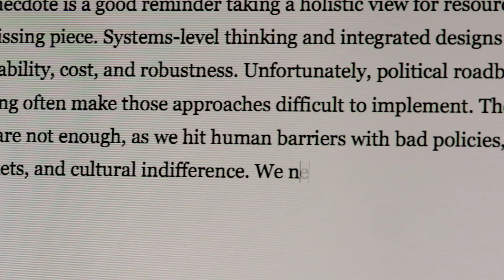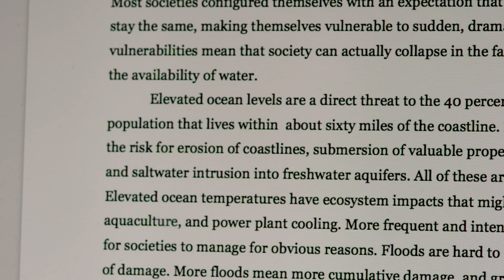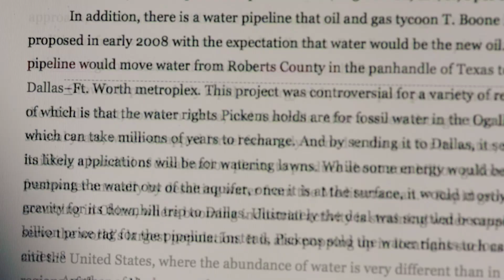Thirst For Power - Trailer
AVAILABLE NOW from Video Project

Filmed across France, California, and Texas, the film traces the history of civilization’s quest to procure abundant water and energy -- from ancient Roman aqueducts in Europe to modern America’s vast hydroelectric infrastructure.

The film explores our dependence on water for energy as well as the huge vulnerabilities in our current systems, exacerbated by climate change. The documentary is adapted from Dr. Michael E. Webber’s book Thirst for Power: Energy, Water, and Human Survival.